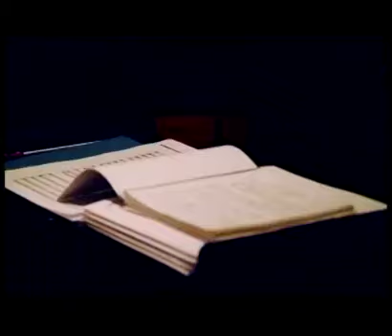Popular TV Cantabria Informativos - West Side Story llega a Santander